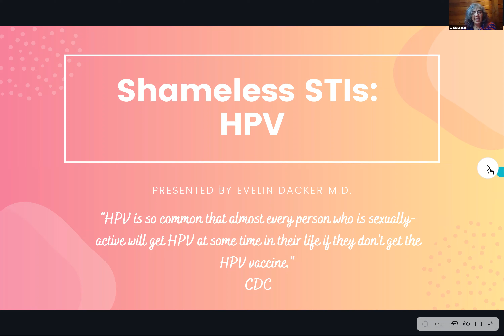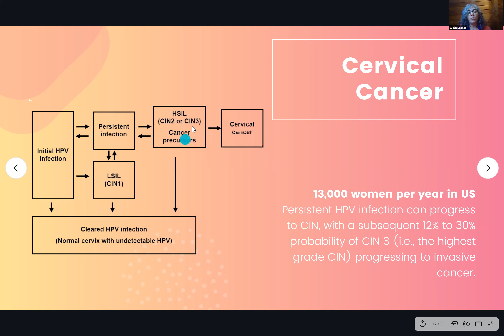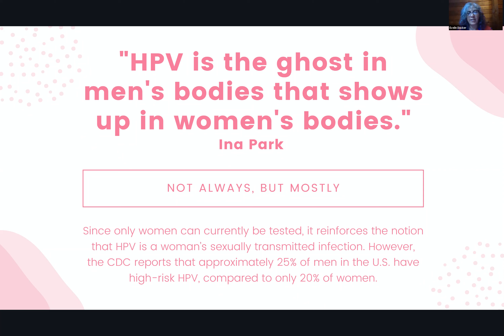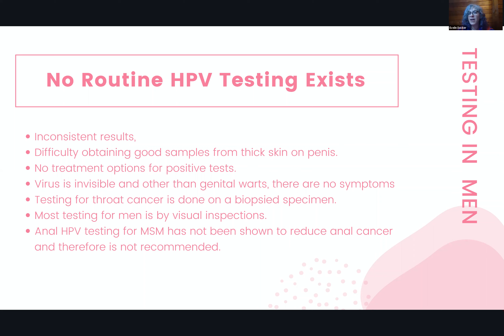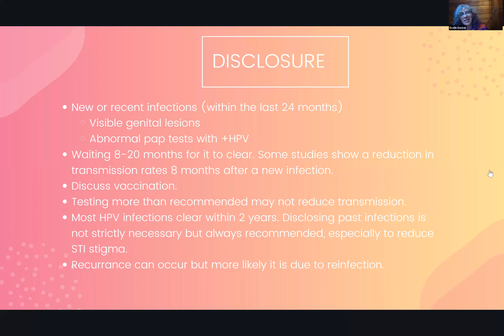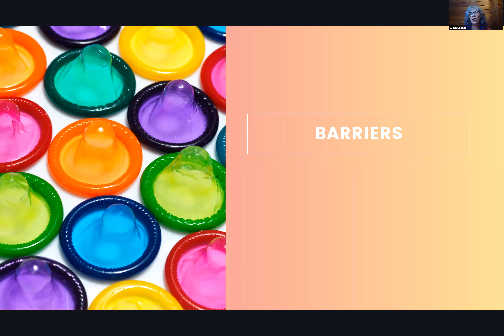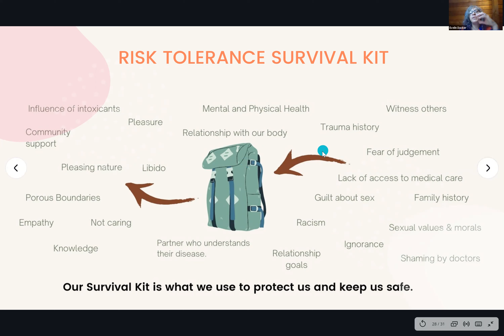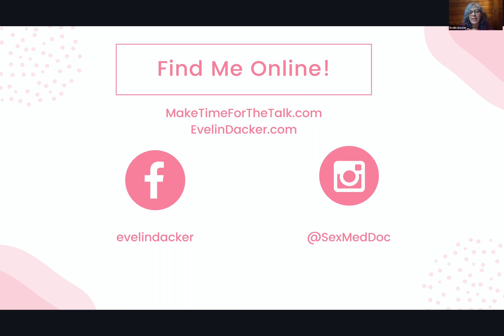Shameless STI Series: HPV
Let's learn the facts, fears, fallacies and future of how to navigate the most common STI: Human Papillomavirus.